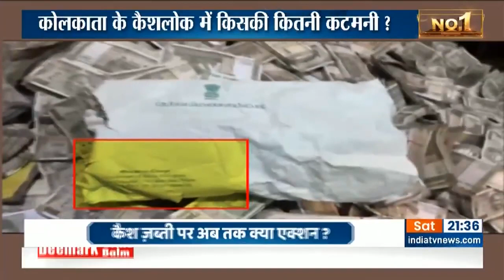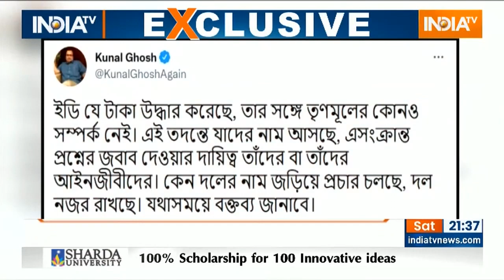West Bengal SSC Recrutment Scame Update: एक बड़ा मंत्री, एक Side Heroin और 21 करोड़ Cash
West Bengal SSC Recrutment Scame Update: हिंदुस्तान की सियासत में आज 21 करोड़ की चर्चा है. ममता बनर्जी के करीबी मंत्री हैं पार्थ चटर्जी और उनकी करीबी हैं एक फिल्म एक्ट्रेस अर्पिता मुखर्जी जिनके घर से 21 करोड़ मिला. कमरे में नोटों का पहाड़ लगा हुआ था. अर्पिता मुखर्जी को तो ED ने गिरफ्तार कर लिया है. अपने बड़े नेता की गिरफ्तारी पर TMC खामोश क्यों है?